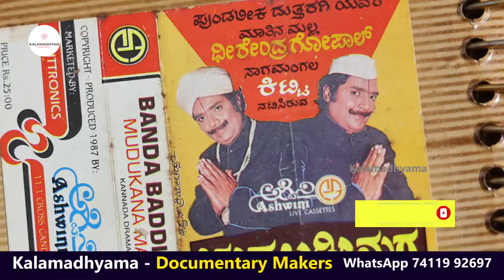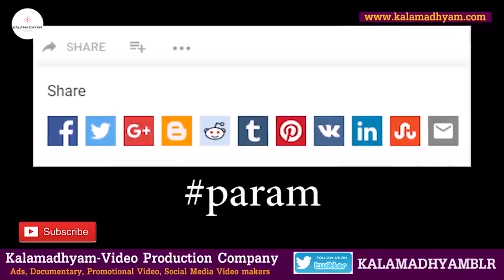"ನಟ ಧೀರೇಂದ್ರ ಗೋಪಾಲ್ ಸಾವಿಗೆ ಮುಂಚೆ ನಡೆದ ಘಟನೆಗಳು"-Ep07-Dheerendra Gopal Family-Kalamadhyama-param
ಹಿರಿಯ ನಟ ಧೀರೇಂದ್ರ ಗೋಪಾಲ್ ಅವರ ಕುಟುಂಬ ಸದಸ್ಯರು-Actor Dheerendra Gopal LIFE
ಈ ಸರಣಿಯಲ್ಲಿ ಧೀರೇಂದ್ರ ಗೋಪಾಲ್ ಅವರ ಕುಟುಂಬ ಸದಸ್ಯರು ಅವರ ಬದುಕಿನ ಕುರಿತು ತಮ್ಮ ತಮ್ಮ ನೆನಪುಗಳನ್ನು ಹಂಚಿಕೊಳ್ಳಲಿದ್ದಾರೆ.

Interviewed & Directed by: KS Parameshwar
DOP: Raviraj Hombala
Produced by : Kalamadhyama Media Works.

A/c name: Kalamadhyama Media Works,
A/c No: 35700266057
IFSC code: SBIN0007981
Bank: SBI
Branch: Padmanabhanagar, Bangalore, Karnataka, India

Team Kalamadhyama